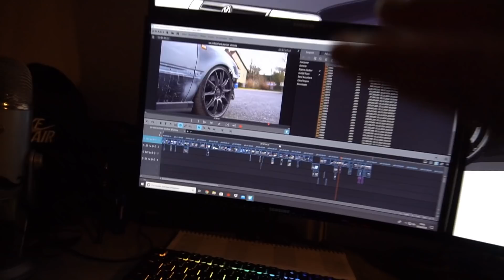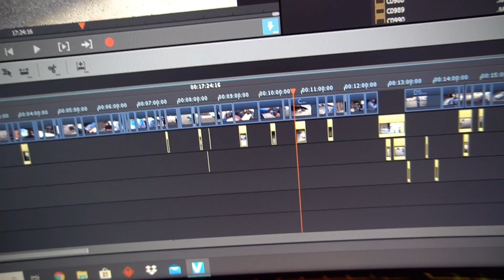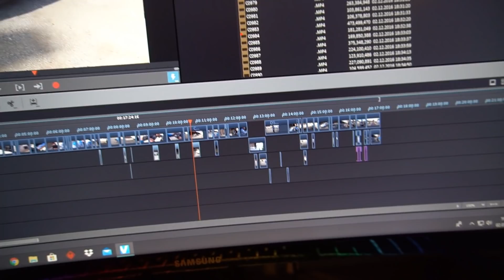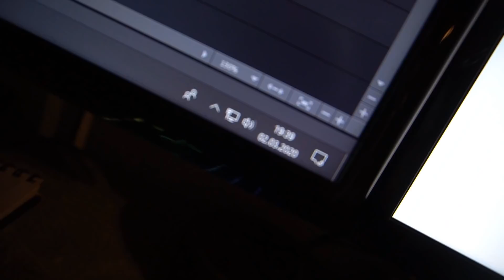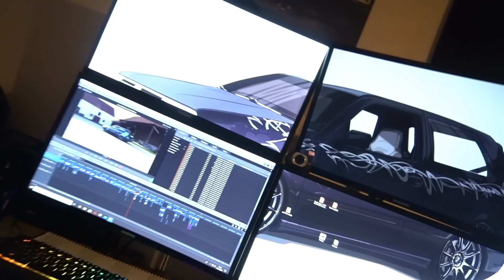WIE ENTSTEHEN MEINE VIDEOS ? / BARSTUNINGTV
Im heutigen Video geht es darum wie meine Videos produziert werden. Mit was ich arbeite und was sonst noch so drum rum passiert :D
LIVESTREAM AB 19 UHR (Sonntag)
╔═.Socialmedia.
Ab jetzt immer dabei
Werkzeug mit dem ich selbst arbeite :
*Steckschlüsselsatz (Ratsche)
Videoequipment
*GoPro 7